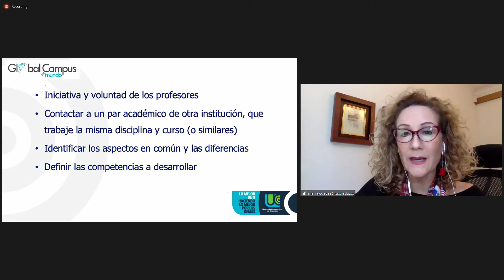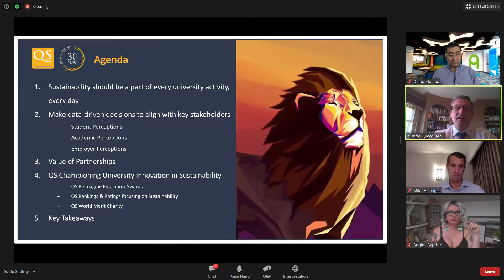LACHEC 2020: RECONFIGURANDO LA EDUCACIÓN INTERNACIONAL - RCI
Así se vivió la experiencia Lachec2020, una de las conferencias en educación internacional más importantes de la región.

La décima versión de la Conferencia Latinoamericana y del Caribe sobre Internacionalización de la Educación Superior –LACHEC Online 2020: “Reconfigurando la Educación Internacional”, que se desarrolló en formato en línea, de manera sincrónica y asincrónica durante el mes de agosto, se convirtió en un hito de la educación internacional de Colombia y América Latina y en una iniciativa líder de construcción colectiva y relacionamiento estratégico entre las universidades y su entorno.

Este evento es el producto destacado de la RCI a nivel nacional e internacional, el espacio de encuentro más importante de la red que congrega a los miembros de todos los nodos en un evento de carácter internacional. En esta versión 2020, favoreció el dialogo constructivo y acceso a las últimas tendencias de la internacionalización a nivel mundial, el intercambio de experiencias y buenas prácticas, la generación de vínculos entre los miembros de la red y de éstos con otras instituciones mediante espacios de networking.